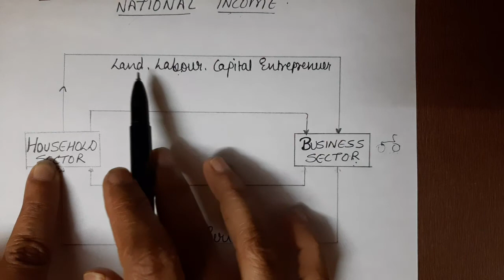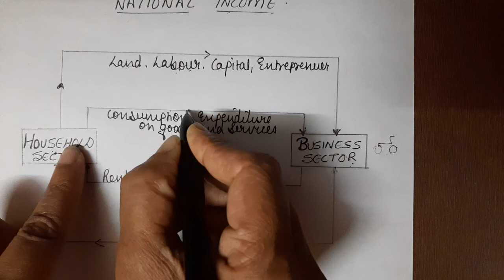CIRCULAR FLOW OF NATIONAL INCOME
Hello,
Circular flow explains how goods/services and money flows from one sector to another.